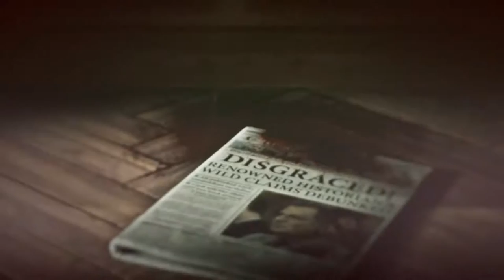Rise of the Tomb Raider Partie 7